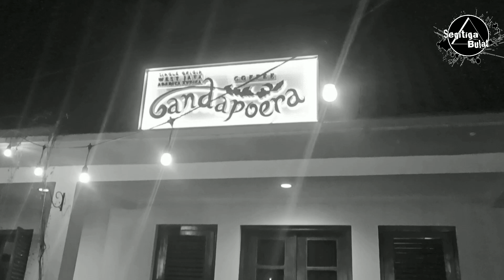The Mercy's - Biarkan Ku Sendiri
The Mercy's - Biarkanku Sendiri

Lirik.
Terlalu cepat kau tergoda kasihku
Terlalu cepat kau serahkan cintamu
Tak dapat lagi ku maafkan salahmu
Sayang biar ku sendiri
Dalam malam kelam
Ku duduk sendiri
Tiada teman lagi
Tetes air mata
Tak terasa sudah
Membasahi pipi
Ku tak sangka kau berbuat begitu

Ku tak sangka malangnya nasibku
Apalah dayaku saat ini
Tuhan tolonglah hambaMu
Dalam malam kelam
Ku duduk sendiri
Tiada teman lagi
Tetes air mata
Tak terasa sudah
Membasahi pipi
Terlalu cepat kau serahkan dirimu